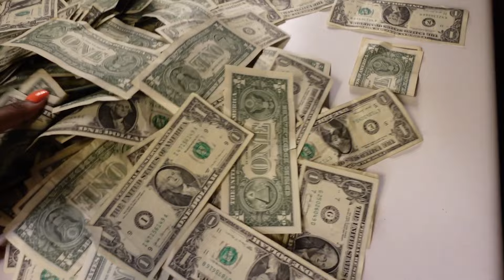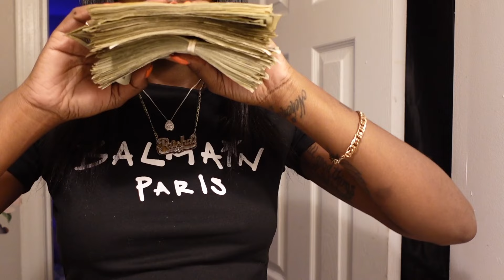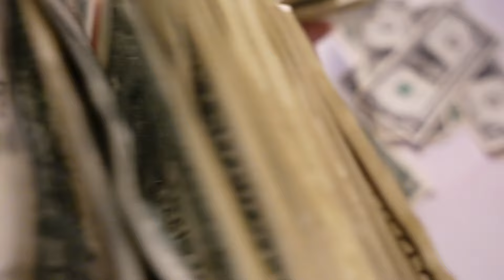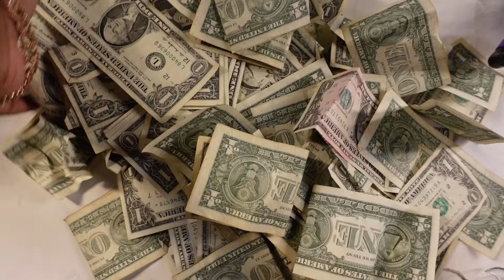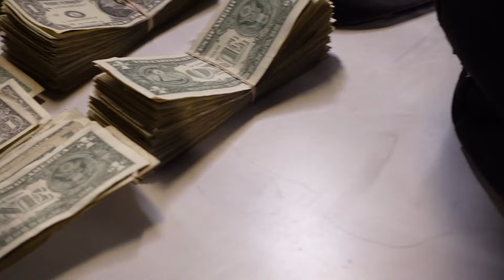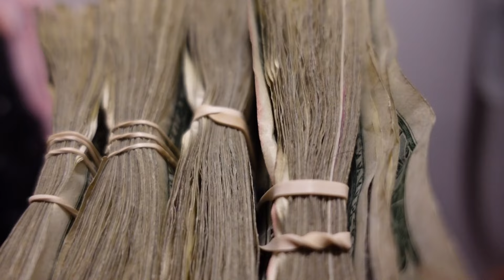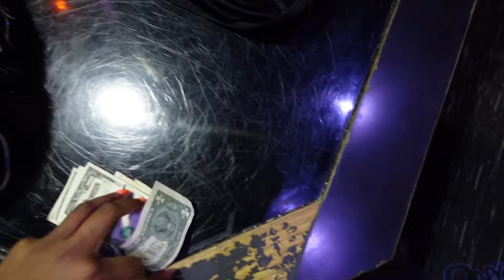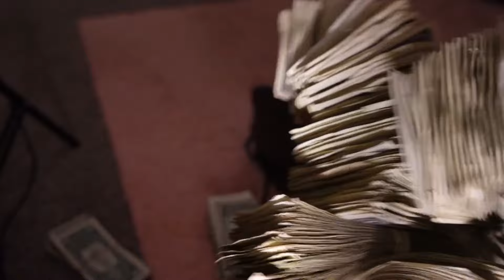$tripper Vlog.. Need New Clubs? Money Counts + More.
All socials @PayKashae
NC 📍
Age 21